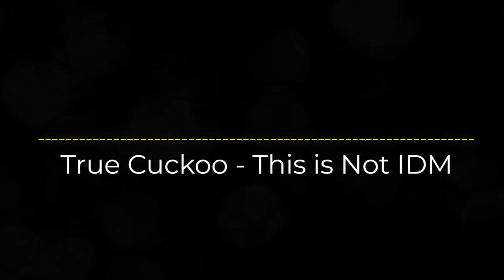True Cuckoo - This is Not IDM